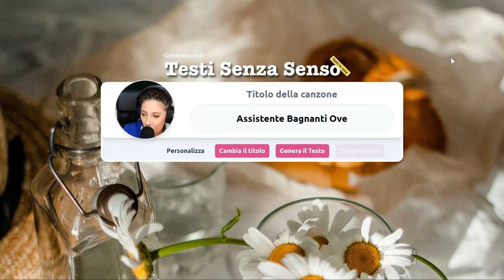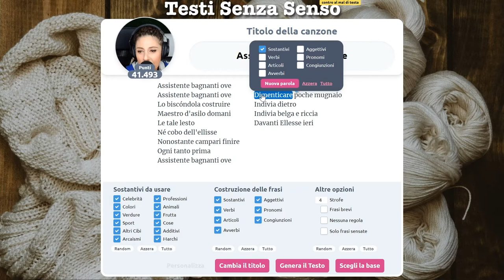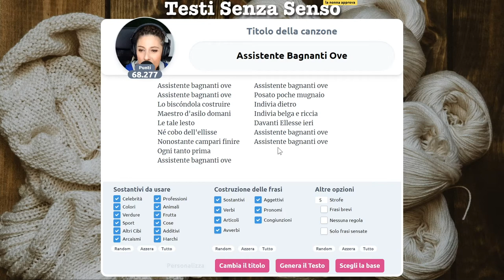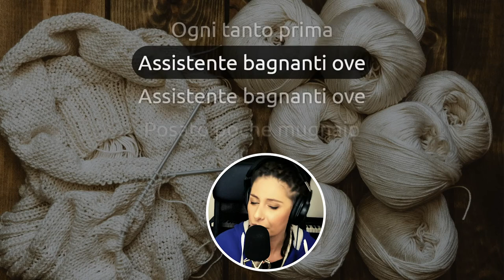Gente che si gasa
David, prima di Baywatch eri solo un assistente bagnanti, non gasarti